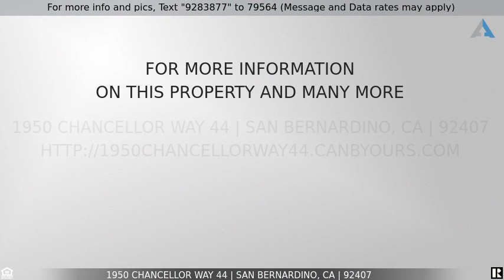Priced at $485,000 - 1950 Chancellor Way 44, San Bernardino, CA 92407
Home for Sale in San Bernardino

Gorgeous 3 bedroom 3 bath home with a loft. This home features upgraded wood flooring and an upgraded kitchen with granite countertops and stainless steel appliances. It has a newer water softener and filtration system. Beautifully decorated with modern decor and colors throughout. Beautiful white wood shutters lead out to the patio. The backyard is perfect for relaxing. You'll just love the private above-ground spa with a waterfall. This home is energy efficient and comes with a solar system that's paid off, just in time for summer. Walking distance from Cal State San Bernardino University, trails, and stores.